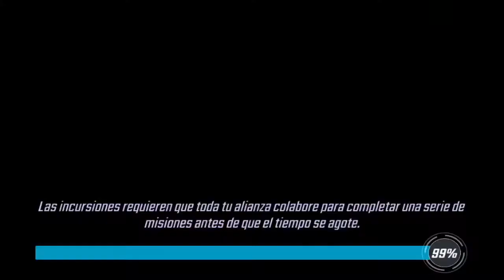Obteniendo a Thanos y opinión - Marvel Strike Force [Android/iOS]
Descargalo!